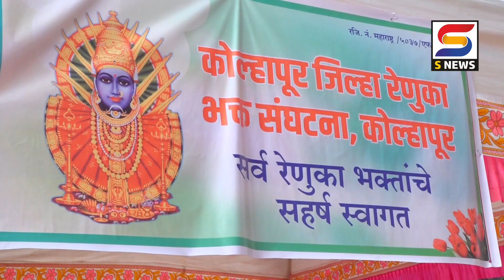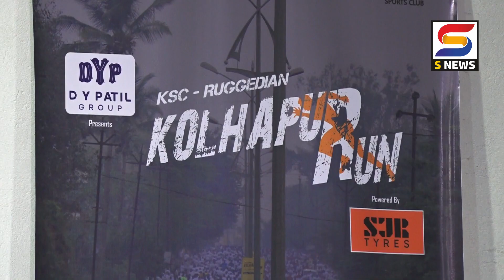S NEWS आजच्या ठळक बातम्या दि. १७-१२-२०२२